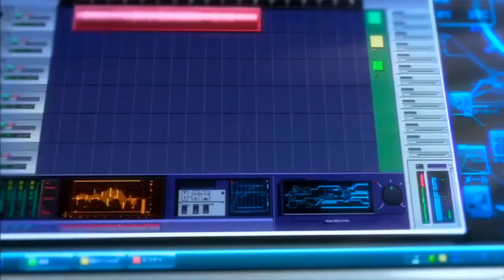SMRT Bus Service 969, SG5747J (Timelapse)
Bus Manufacturer: MAN
Bus Model: MAN ND323F Lion's City (A95)
Bodywork Design: Gemilang Coachworks
Bus Operator: SMRT
Bus Route: Service 969
Bus Registration: SG5747J
Location: Tampines Bus Interchange
Destination: Woodlands Bus Interchange
Date: 9th January 2017
Thank you for your continuous support over the months!

1. Please do support the TransitSG as we are currently working together to make more videos

The TransitSG

2. Please support my Bus Spotting Page on Facebook as most of my bus pictures can be found there

3. Please support my Plane Spotting Page on Facebook as most of my plane pictures can be found there